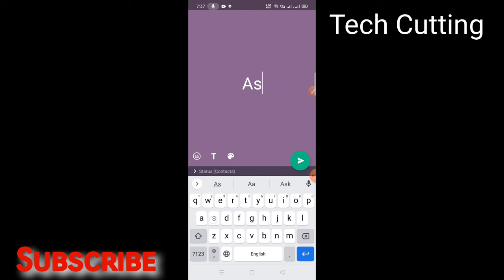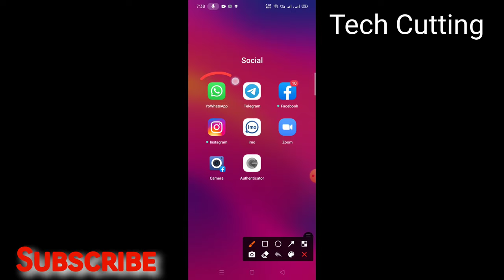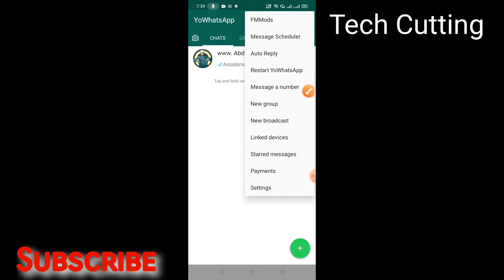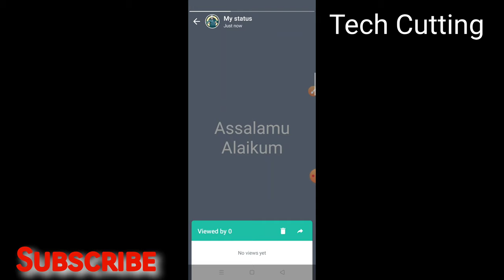किसी का भी WhatsApp Status देखो उसे पता भी नहीं चलेगा | Watch Someone WhatsApp Status | Tech Cutting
Bina Seen Kiye Kisi Ka Whatapp Status Kaise Dekhe !! Check Whatsapp STATUS Without Seen Them
Check Whatsapp status Without Seen Them ! Kisi ka bhi status dekh lo usy pata nahi lagega
How to see WhatsApp status without knowing them. See Deleted messages or Photos.
WhatsApp Main Kisi Ka Bhi Status/Story Dekh Lo.. Use Pata Nahi Lagega Whatsapp
WhatsApp status dekhne par bhi use pata nahi chalega ye Setting kar do। hide view status in WhatsApp

Which Products do I use?